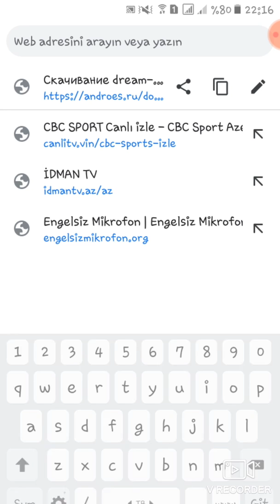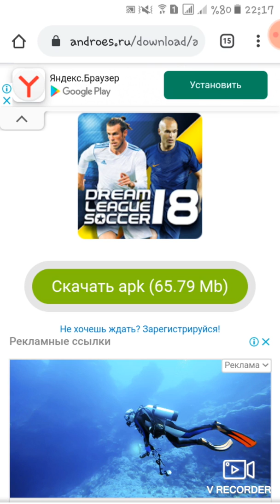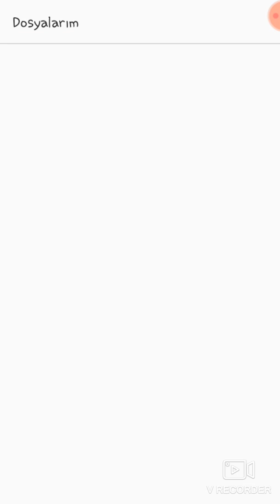Dream League Soccer sonsuz pul hiləsi